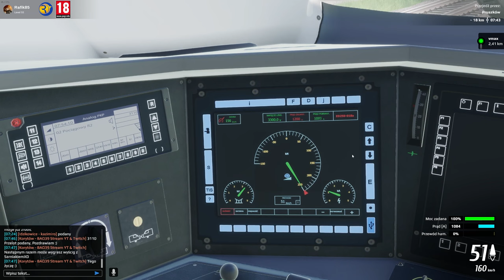SimRail - The Railway Simulator | Wyścig Pendolino i dojazd do Warszawy z Fansimem.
Odcinek nagrany spontanicznie pod czas streama Fansima. Wyścig ED 250 między mną a sarniaqiem. Kto wygra? Wynik nie powinien być zaskoczeniem 😉

A teraz zakazy:
⛔  nie pytajcie się o moje życie prywatne
⛔  nie reklamujcie swoich kanałów
⛔  nie hejtujcie!

🔧 Mój park maszynowy🔧

💻 Komputer:
✅ Płyta główna: MSI MAG Z690 TOMAHAWK WIFI DDR4
✅ Procesor: Intel Core i7-12700K, 3.6 GHz
✅ Pamięć: Crucial 64GB (2x32GB) 3200MHz CL16 Ballistix Black RGB
✅ Karta graficzna: MSI GeForce RTX 3080 GAMING Z TRIO LHR 10GB GDDR6X
✅ Dysk twardy: Samsung 2TB M.2 PCIe NVMe 970 EVO Plus x2
✅ Chłodzenie: be quiet! Pure Loop 360mm 3x120mm
✅ Zasilacz: be quiet! Straight Power 11 850W
✅ Obudowa: be quiet! Silent Base 802 Window

💻 Peryferia:
✅ Monitor: LG 27GL850-B NanoIPS HDR10
✅ Monitor: AOC CQ27G2U Curved
✅ Klawiatura: Razer Ornata V2
✅ Mysz: SteelSeries Aerox 5 Wireless
✅ Kierownica: Logitech G29
✅ Słuchawki: SteelSeries Arctis 7
✅ Joystick: Thrustmaster TCA Sidestick Airbus Edition
✅ Kontroler: Thrustmaster TCA Quadrant Airbus Edition + Quadrant Add-On